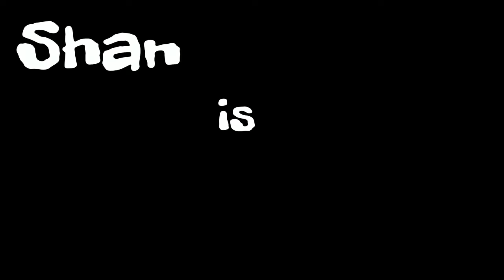Who the Hell are you?: the Last of Us part 2: Ep.12